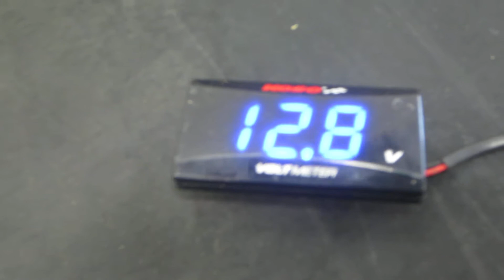2011 Honda TRX500FPMB Foreman 500 EPS #26